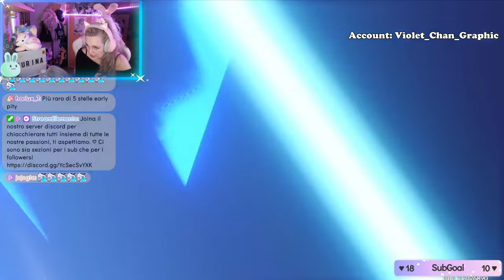FURINA C6 IS POSSIBLE? - Furina Pull - Genshin Impact ITA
Ciao amicii ♡ ABBIAMO UN SOGNO.. FURINA C6.. Si sarà avverato? Vi auguro buona visione ♡